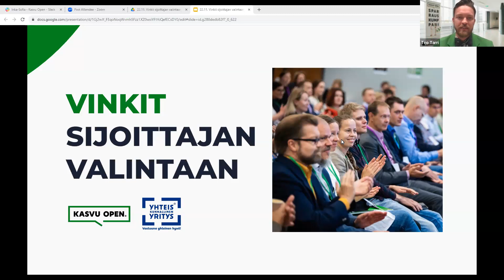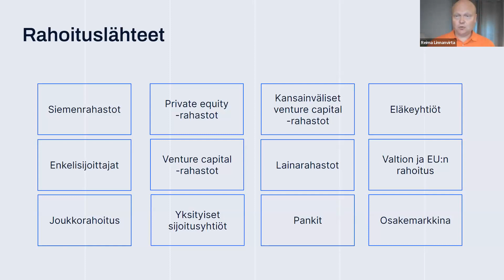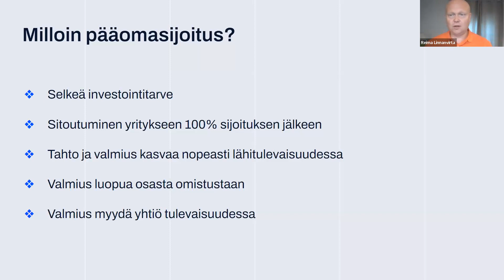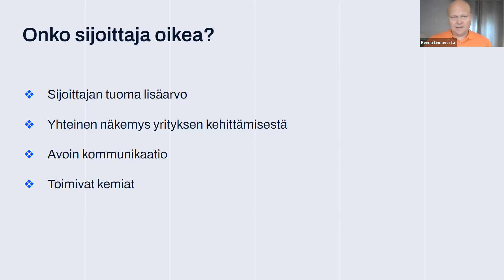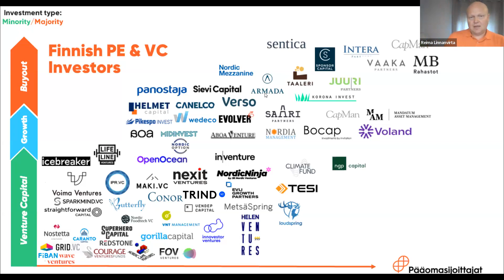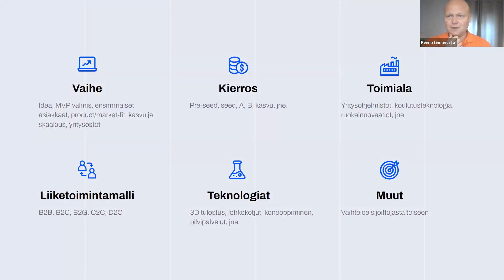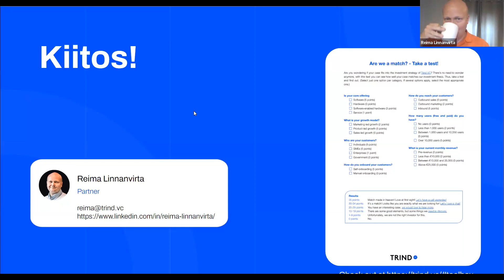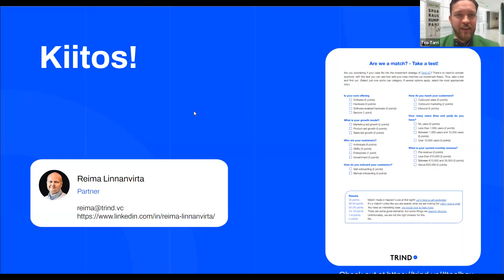Vinkit sijoittajan valintaan - Reima Linnanvirta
Raha ja rahoitus mietityttää ja puhututtaa päivittäin. Mistä tietää milloin toimintaan kannattaa ottaa mukaan sijoittaja? Ja jos kannattaa, millainen sijoittaja yrityksen tulisi valita? Vinkit sijoittajan valintaan -webinaarissa Reima Linnanvirta  avasi prosessia yrityksen näkökulmasta ja antoi konkreettisia työkaluja sijoittajan valintaan.

Katso webinaarin tallenne ja ota vinkit talteen!